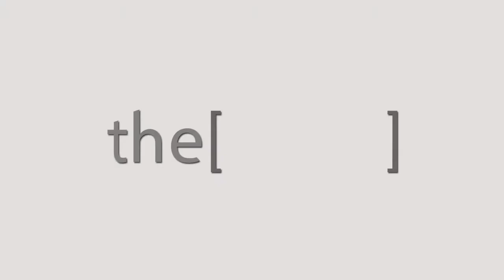Dr.Ahmed Elsalmawy Talks about Rhino Egypt 2018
Chairman of ENT department in Elkasr ElAiny Hospital , Cairo university .
رئيس قسم الأنف والأذن والحنجرة بمستشفى القصير العيني ، جامعة القاهرة.